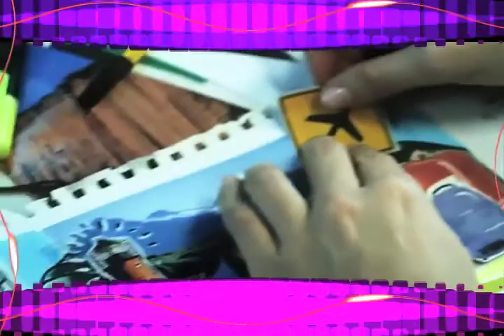CALLE 13.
Calle 13 estrena "La Vuelta al Mundo".